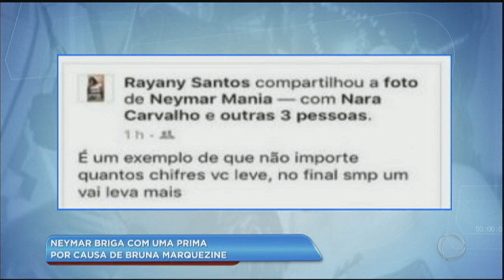Hora da Venenosa: famosa desce de "ski bunda" e mostra calcinha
Uma famosa aparece em vídeo com amigos descendo de "ski bunda". Durante a brincadeira, a moça acabou mostrando a calcinha. Descubra quem é ela na Hora da Venenosa!